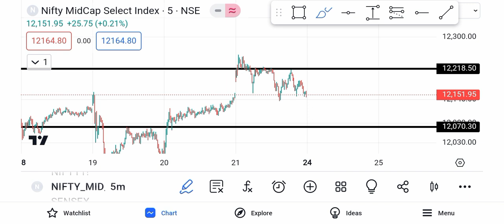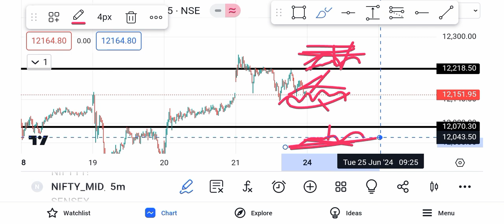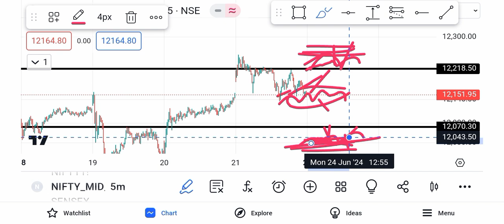Monday Midcap Nifty Prediction | 24 June 2024 Midcap Nifty Expiry Hero Zero Analysis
Your Queries.
Midcap Nifty Prediction For Tomorrow
Midcap Nifty Option Trading
Monday Midcap Nifty Prediction
Tomorrow Midcap Nifty Analysis
24 June Midcap Nifty Analysis
Monday 24 June Midcap Nifty Analysis
Monday Midcap Nifty Hero Zero